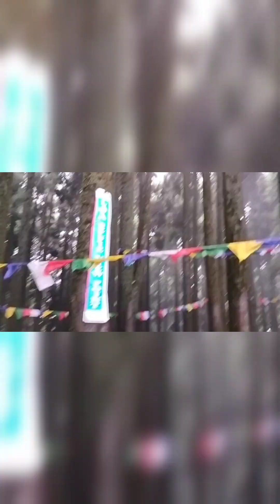Finally the video is here with y'all